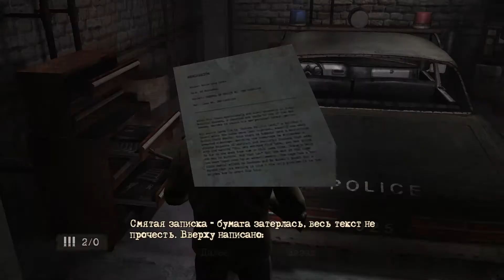Silent Hill Homecoming # 5 Первый босс - "Могильщик"